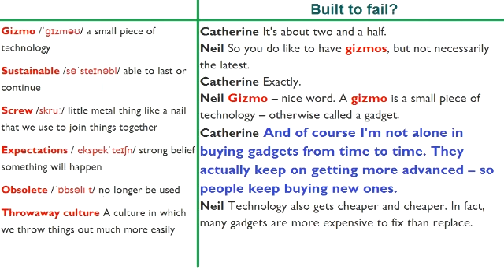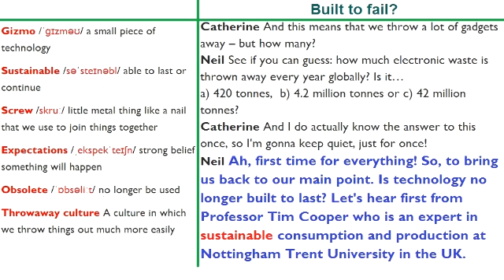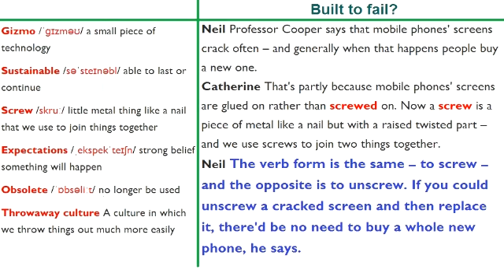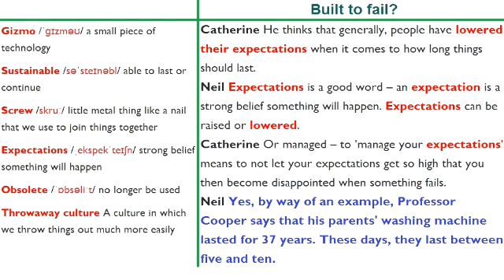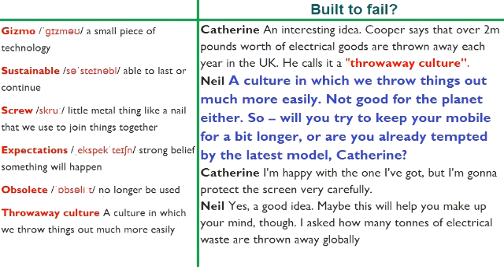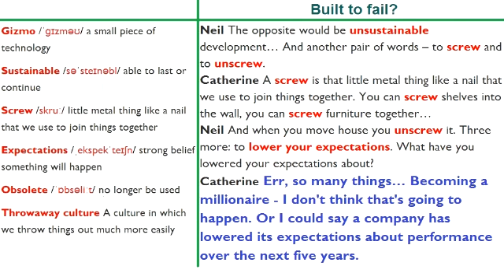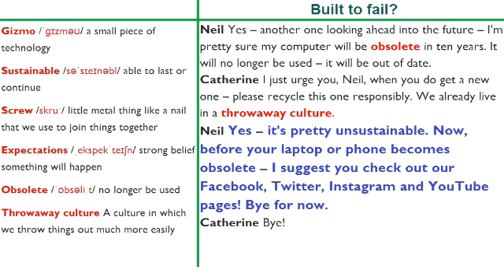BBC 6 Minute English (Subtitle) || Lean to talk about Technology in 6 minutes